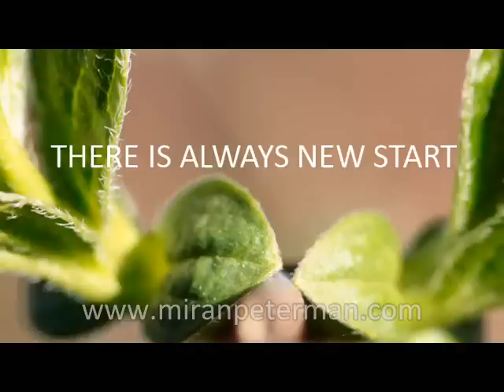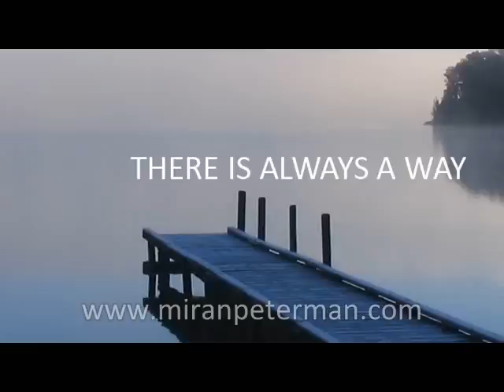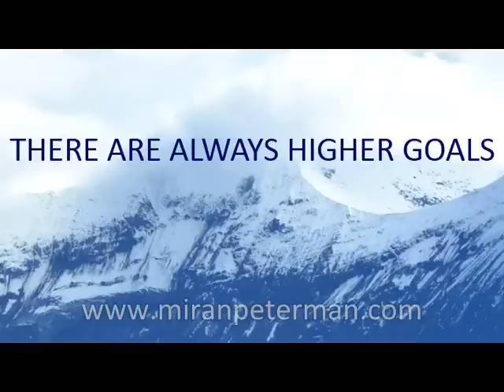Meditacija - Sproščanje za začetek novega dne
Začnite svoj dan sproščeni. Udobno nameščeni v svojem naslonjaču se prepustite energijskemu tušu in uživajte. Postanite kreator svojega življenja:)